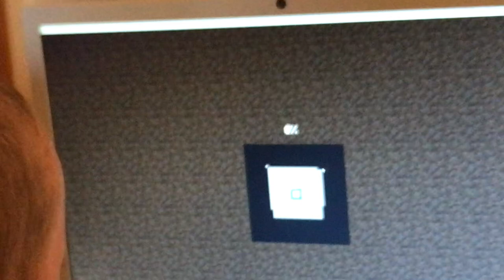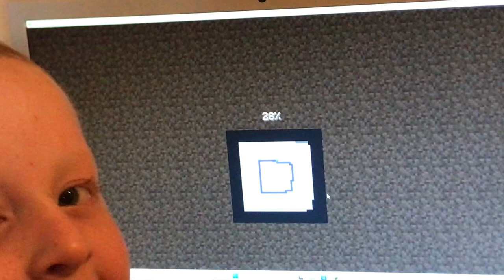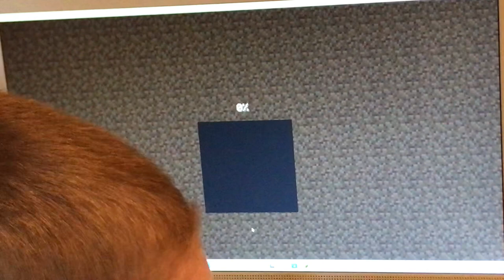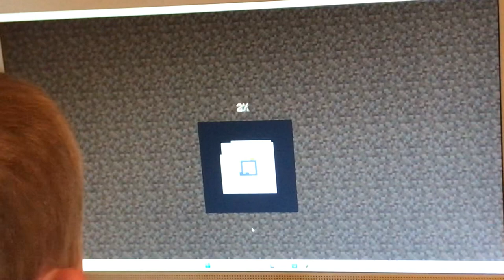First hard core on pc in Minecraft